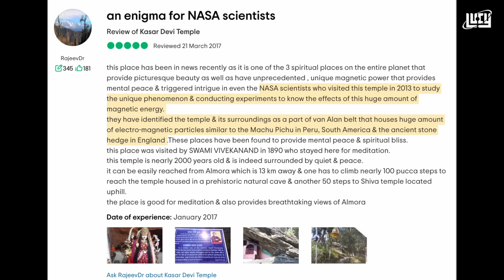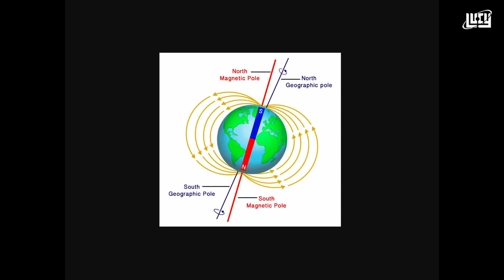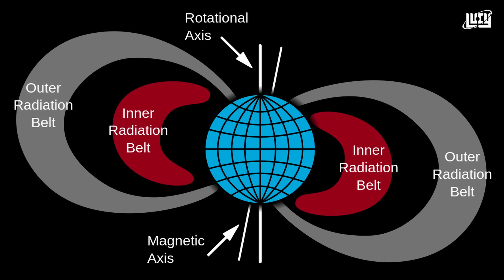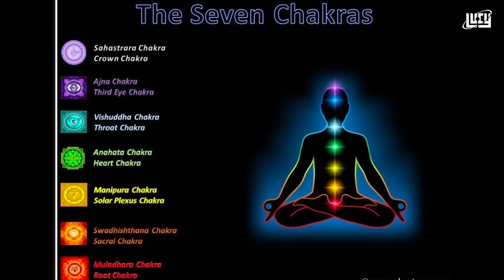കസാർ ദേവീക്ഷേത്രത്തെക്കുറിച്ച് നാസ കണ്ടെത്തിയ കാര്യം | Lucy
കസാർ ദേവീക്ഷേത്രത്തെക്കുറിച്ച് നാസ കണ്ടെത്തിയ കാര്യം | Lucy | Chandrasekhar R